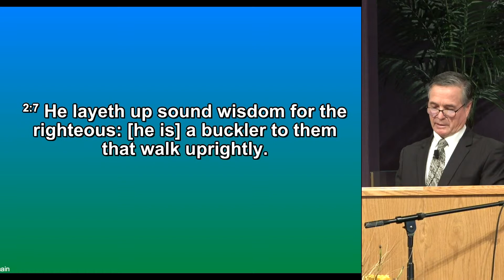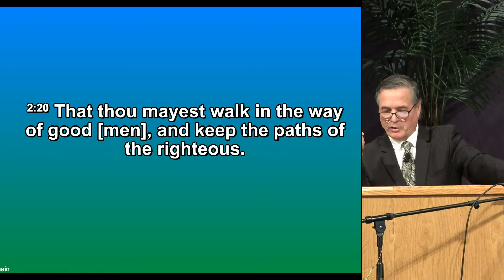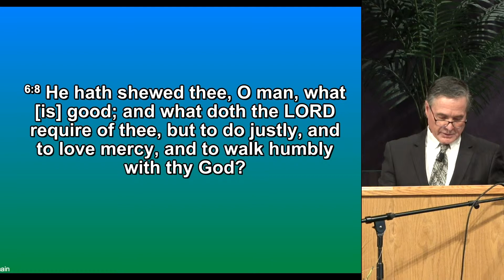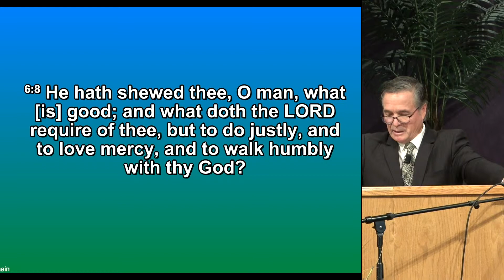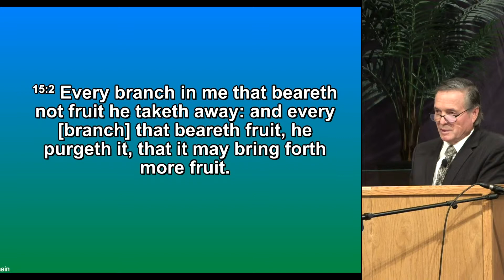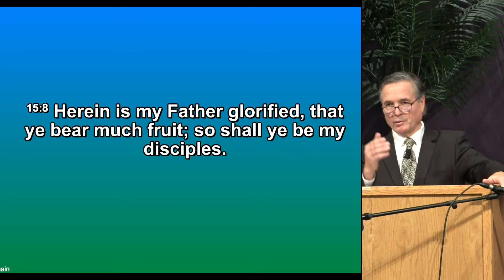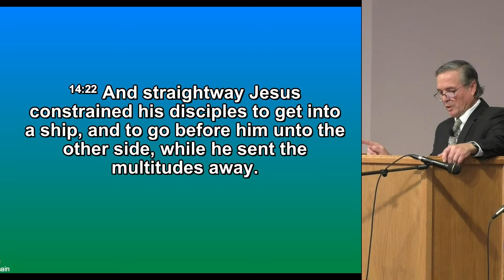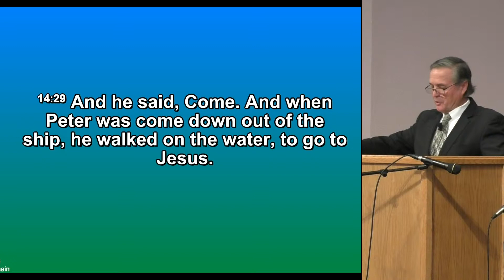"Who is Your Coach? - Kris Van Allen - November 13, 2021